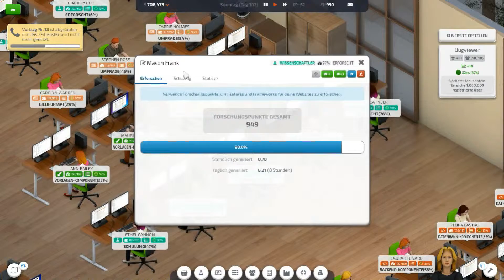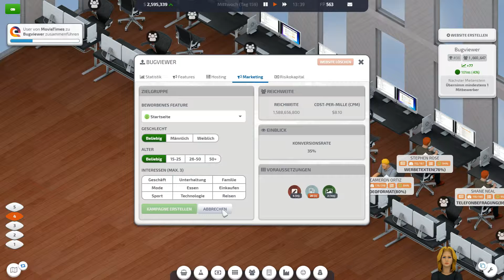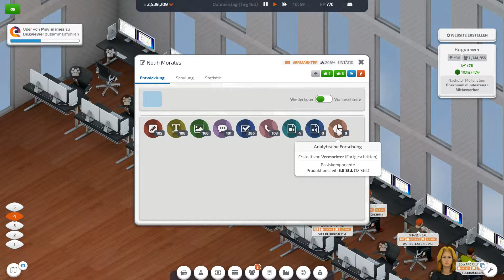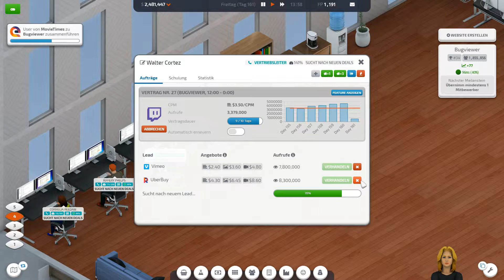#20 👨‍💻 Startup Company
🕹️ Let’s Play Startup Company 🕹️
Kommentiertes Gameplay von Freaxplays (2019)

🎮 Das Spiel 🎮
Startup Company ist ein Geschäftssimulations-Sandbox-Spiel, bei dem du CEO eines neuen Unternehmens bist. Deine Aufgabe besteht darin, deine eigene Website aufzubauen und es mit den größten Tech-Riesen auf diesem Planeten aufzunehmen!

Wenn Dir das Spiel gefällt, bitte unterstütze die Entwickler und kaufe es auf Steam:

➖ ➖ ➖ ➖ Unterstützen ➖ ➖ ➖ ➖

©️ 2019 Grapheax